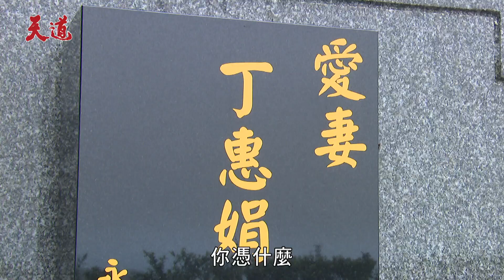天道 EP9預告｜正宮的大反擊🔥 富米硬起來：丁惠娟憑什麼是愛妻！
《天道》故事主軸描述所謂命運，雖是天定卻也離不開人為，也絕不逆來順受。命運由我，不由天！

📍每週一~五 晚上8點 三立台灣台29CH 🌍電視全球首播
📍每週二~五 中午12點 ➟ 三立台劇 全集搶先追
📍 *每週六* 下午 2 點 ➟ 三立台劇 全集搶先追